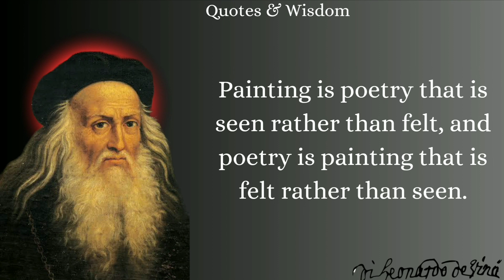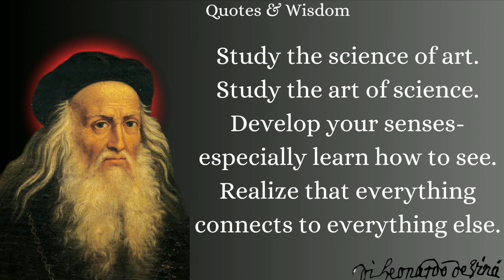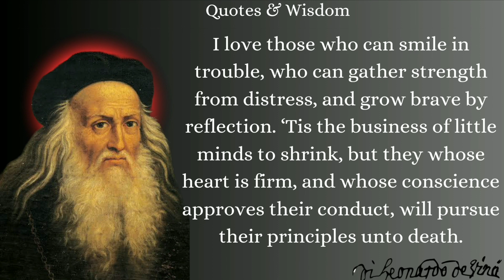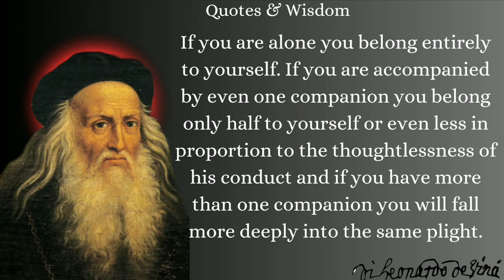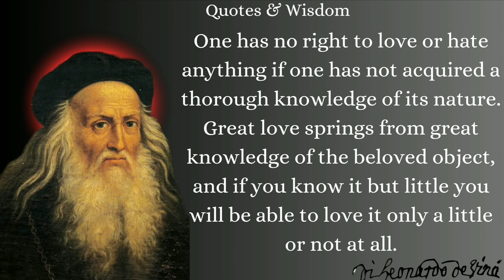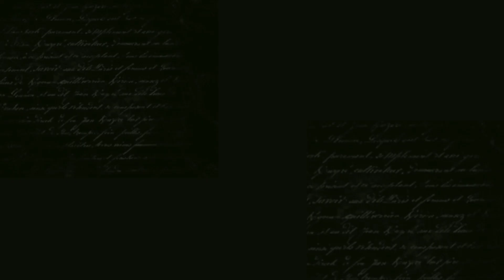LEONARDO DA VINCI QUOTES & LESSONS YOU MUST HEAR.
Leonardo da Vinci Short Biography

Born 15 April 1452 in Anchiano, Vinci, Republic of Florence (present-day Italy), Leonardo da Vinci was a painter and sculptor. He was responsible for creating famous works of art; the Mona Lisa and The Last Supper.

Born out of wedlock to a wealthy father, da Vinci received an unofficial education in Latin, geometry, and mathematics.

At the age of 15, da Vinci became an apprentice to Andrea del Verrocchio. Under his tutelage da Vinci learned how to paint and sculpt.

In 1472, da Vinci became a member of the Guild of Saint Luke, a guild of painters residing in Florence. A year later, da Vinci created his earliest work of art, a pen-and-ink drawing.

Da Vinci worked in Milan from 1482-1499, it was during this time that he painted The Last Supper for the monastery of Santa Maria delle Grazie. He finished 6 works during his stay in Milan.

Aside from his famous paintings, da Vinci was also very well known for his drawings, such as the Vitruvian Man, depicting the anatomy of the human body.

Leonardo da Vinci was also an inventor. In 1487 he created what is known as Leonardo’s Tank, an armored vehicle that was used as a prototype for modern tanks.

To this day, da Vinci is considered one of the greatest artists of all time.